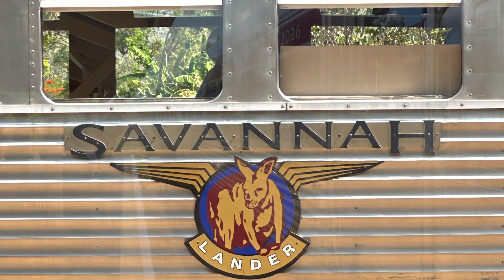2022 Almaden Bike & Train Ride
With a very early depart out of Freshwater train station, the bike ride takes us up over the Kuranda Range along the highway to Mareeba and then south west to Dimbulah, Petford and finally into Almaden.

The Savannahlander silver bullet rail motor brings us back to Cairns stopping at Dimbulah and the Baron Gorge.